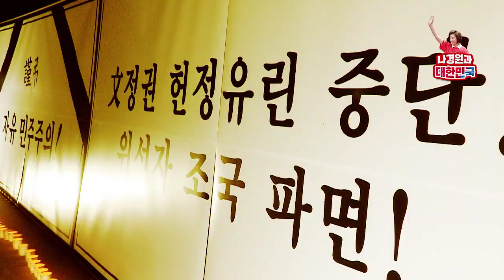위선자 조국 파면과 문정권 헌정유린 심판, 시민과 함께!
여러분, 오늘 우리는 이렇게 촛불을 들고
정말 새로운 경험을 하고 있습니다.
저는 오늘 너무나도 기쁜 것이
우리의 무한한 가능성을 보았습니다.
여러분, 오늘 우리 많은 시민들과 청년들의 이야기를 들었는데
가슴 뭉클하지 않았는가.
우리도 할 수 있을 것 같지 않은가요.
오늘 ‘위선 조국’ 박수도 쳐보고,
아마 처음 경험해보신 것이 많을 것입니다.
우리도 할 수 있습니다.
우리가 드디어 촛불을 들었습니다.
우리 시민의 힘으로, 또 여기 청년의 힘으로,
또 아까 포크송을 불러주신 일반인 가수의 힘으로,
이렇게 한분 한분의 힘으로
이 잘못된 나라를 바로 잡을 것이라고 확신하면서,
오늘 너무 기쁘다는 말씀을 드립니다.

아까 우리 청년, 이윤규 청년이
노무현 前 대통령 이야기를 하면서 말하는데
정말 가슴 뭉클했습니다.
제가 어머니의 마음으로 한번 안아주고 싶습니다.
나와 보시라.
우리 이윤규 청년의 이야기를 들으면서
우리 청년들에게 정말 더 많은 기회를,
그리고 청년들이 하고 싶으면 할 수 있는
그런 나라를 만들어야 되겠다는
그런 생각을 다시 한 번 했습니다.
우리 그렇게 해야 하지 않겠습니까?

오늘 국회에서는 원래 교섭단체대표연설이
예정되어 있었습니다.
그런데 우리가 피의자 조국을 국회의사당에 들일 수 있습니까?
안 됩니다.
그래서 우리가 교섭단체대표연설을 취소했습니다.
민주당 원내대표도 할 수 없이 동의했습니다.
다음 주에는 저희가 대정부질문에는 오게 할 것입니다.
무슨 자격으로.
피의자 조국 인사청문회 시즌2,
반드시 제대로 하겠습니다.

오늘 마음이 참 씁쓸했습니다.
우리가 오늘 교섭단체대표연설을 취소했는데도
피의자 조국이 국회를 마음대로 활개 치고 다녔습니다.
이해찬 민주당 대표를 만나고,
이인영 민주당 원내대표를 만나고,
심상정 정의당 대표,
유성엽 대안과 정치 연대의 사실상 원내대표를 만났습니다.
심지어 정의당까지도 눈치가 보였던 것 같습니다.
지난번에는 자기들 밥그릇 때문에 할 수 없이
조국 편 들어주지 않았던가.
눈치가 보였는지
오늘은 ‘개혁의 걸림돌이 되면 내려오라’는 취지로
이야기를 했습니다.
정말 우리의 이 염원으로 조국이 내려오게 하고,
그리고 문재인 정권의 헌정농단
반드시 끝낼 수 있도록
제가 오늘 시민 여러분들의 힘을 갖고
반드시 국회에서 더 열심히 하겠다는 약속을 드립니다.
감사합니다.